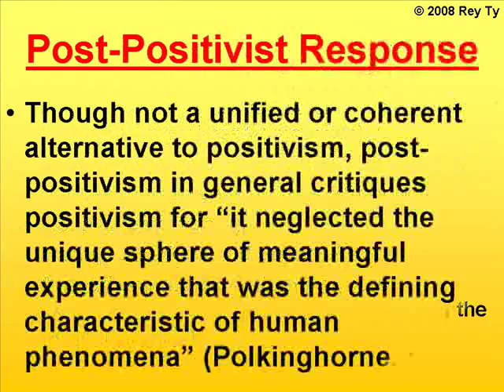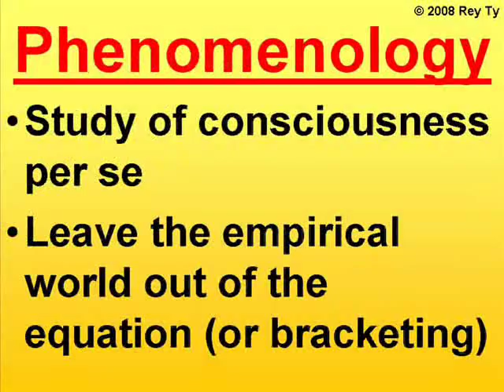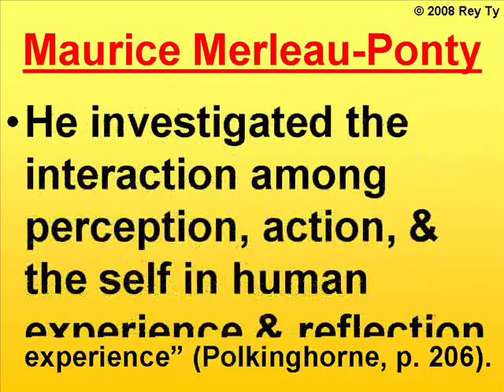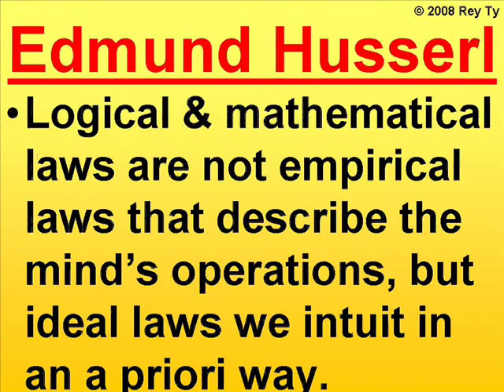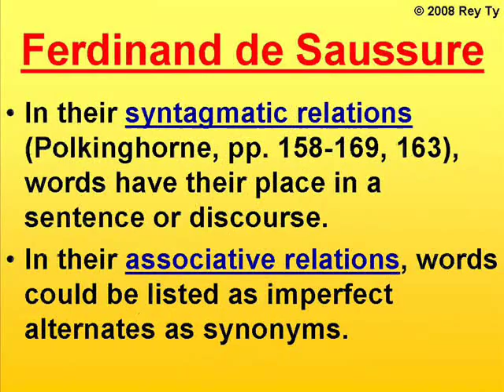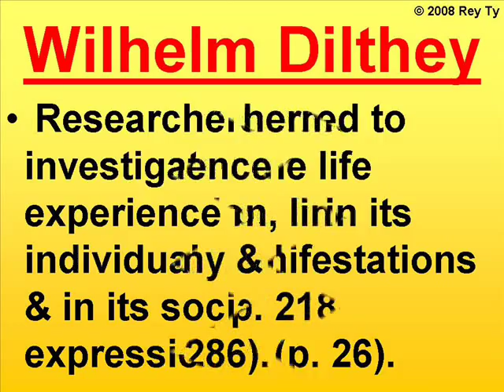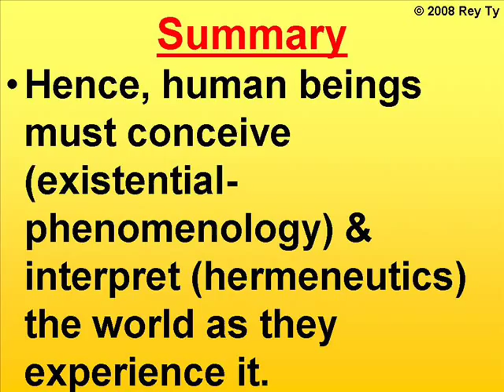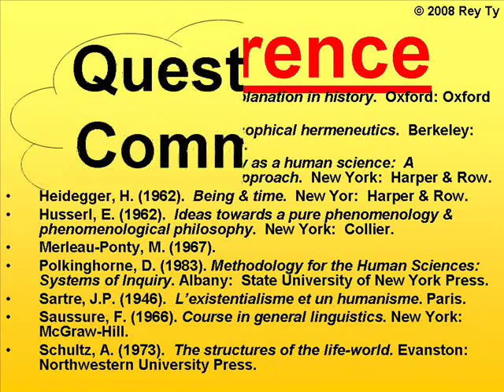A Critique of Existential-Phenomenology and Hermeneutics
For your reading pleasure, click PAUSE to stop the video temporarily.

A Critique of Existential-Phenomenology and Hermeneutics :  Rey Ty philosophy